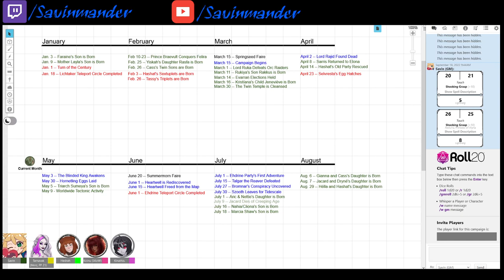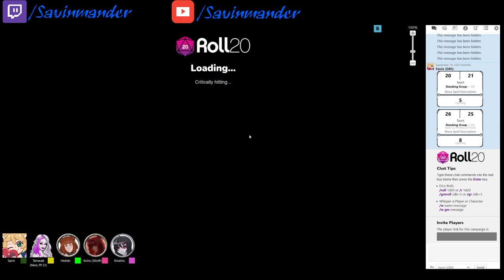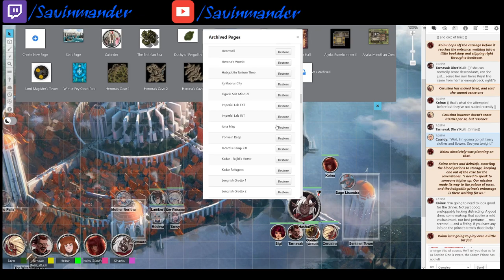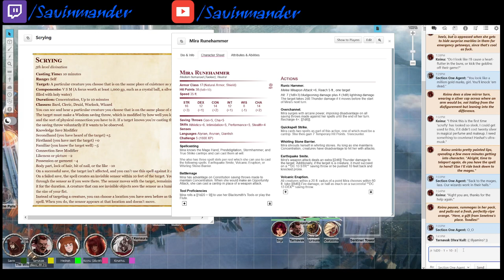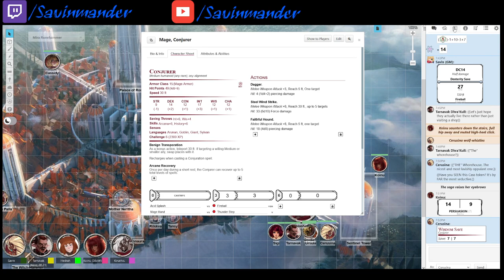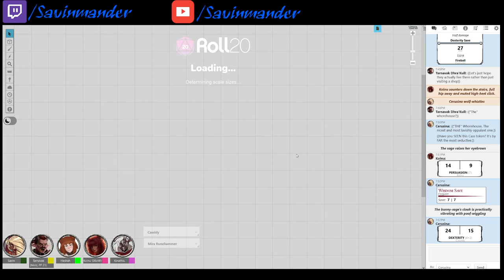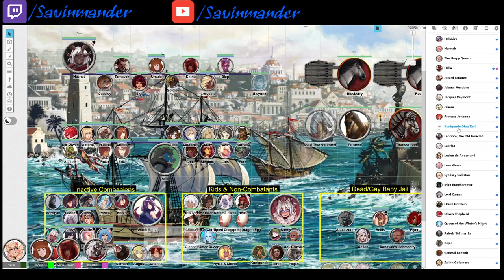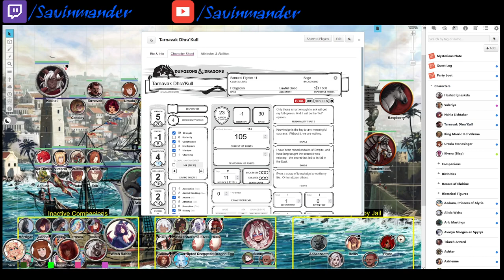Sav&D: Sanguine Enterprises - Session 158: The Lost Hare (D&D 5th Edition)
The party explores the City of Roses. Hashat seeks out a lost heir. Koinu dolls up for the Princess's feast.

Savin: The Dungeon Master
Kinathis: Hashat, Cowmazon Stone Sorcerer
SomeKindofWizard: Nahia Losstaker, Salamander Celestial Warlock
Hedrah: Ursula, Dwarf Barbarian (Totem Warrior)
DCL: Blep, Lizardfolk Barbarian/Fighter/Monk
Merzendi: Tarnavak, Hobgoblin Fighter (Samurai)